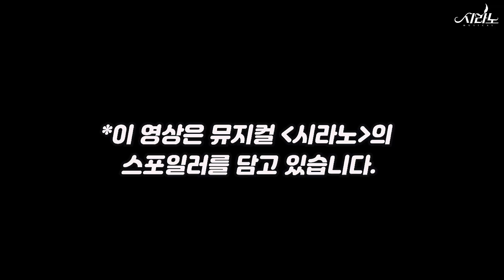[뮤지컬 시라노] 드디어 공개하는 24시간 생중계 클립!!!! 김동연 연출님의 공연 코멘터리!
아직도 여운이 가시지 않은 (벌써 잊은 건 아니죠 여러분...?)
뮤지컬 [시라노] 영업조작단 24시간 생중계의
클립 영상을 드디어 공개합니다!!!

연출님 본인 등판!
2019 시라노를 연출한 김동연 연출님에게 직접 듣는
연출 방향, 연출님이 생각한 각 캐릭터들의 이야기와 제작 비하인드!

보고 나면 또 보고 싶어지고,  더 재밌어지는
연출님의 코멘터리 지금 바로 씨뮤하세요!